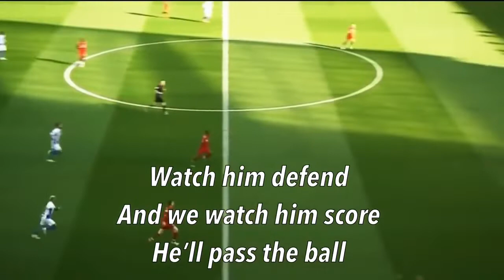Virgil Van Dijk Song By Liverpool Fans With Lyrics 4K HD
Dedicated song for our third-captain & center-back pillar, Virgil Van Dijk from The Kopites, Anfield Road, Liverpool